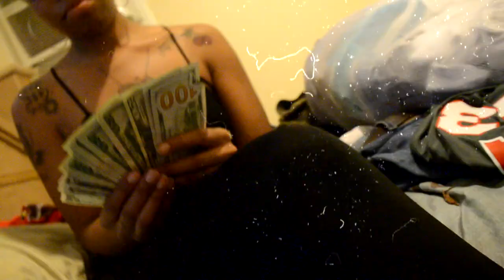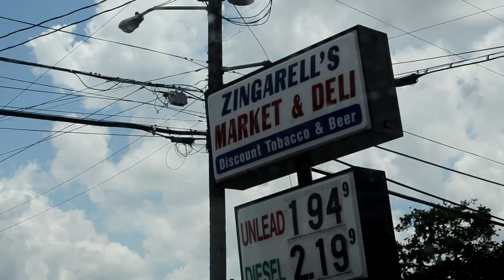YO CITY - Q BALL X GOLDIE MAC